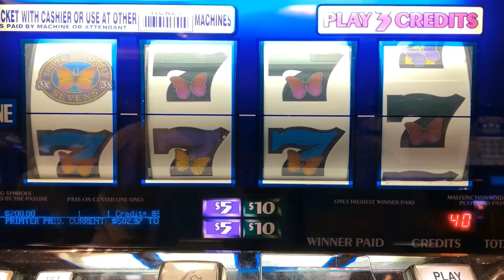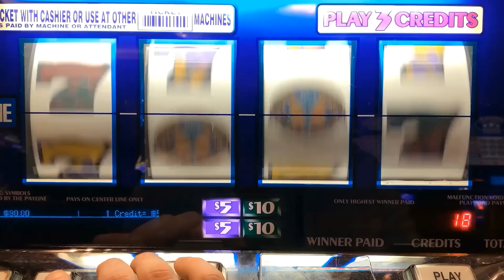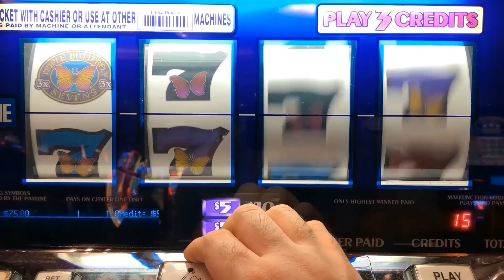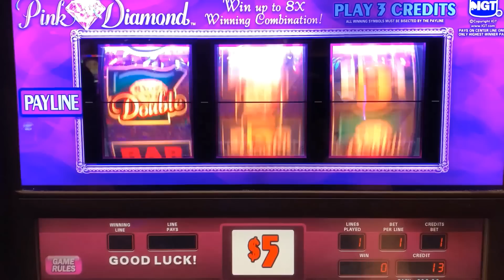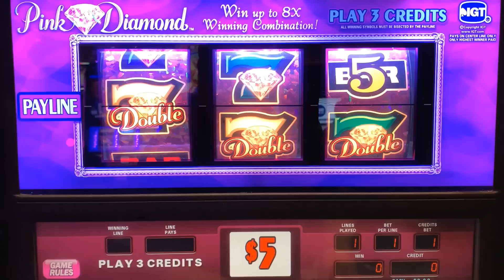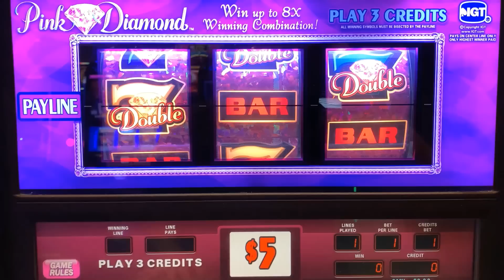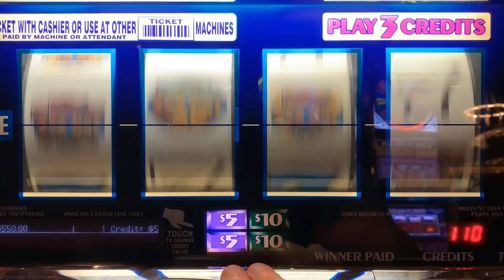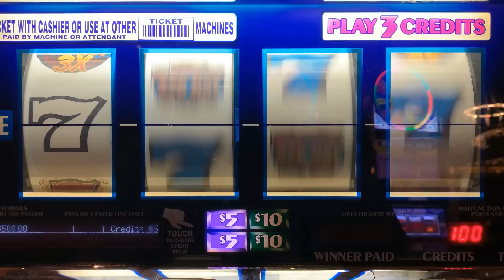YES! Do It! High Limit Slots! 4 Reel Triple Red Hot 777 + Triple Butterfly Sevens + Pink Diamond!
Mid-South Slots brings you the widest variety of old school style 3 Reel casino slot play on Youtube! Here is a link to my new second slot channel featuring newer slots!

COLOSSAL DIAMONDS
5 REEL DOUBLE GOLD
TRIPLE STARS WHEEL OF FORTUNE
BLACK DIAMOND
4 REEL TRIPLE STARS
9 LINE 4 REEL TRIPLE STARS
TRIPLE DIAMOND
DOUBLE GOLD
WILD ZONE
2X5X10X FRENZY
TRIPLE STARS
LUCKY 7S
5 REEL TRIPLE RED HOT
TRIPLE STRIKE
TRIPLE HOT ICE
EASY MONEY
5 REEL 5 TIMES PAY
5 REEL FIRE LINES
5 REEL KEEPIN IT HOT 3X4X5X
5 REEL DOUBLE DIAMOND FREE GAMES
5 REEL TRIPLE DOUBLE RED HOT
EXTRA MONEY
5 LINE 2X5X10X
TRIPLE CASH
5 LINE TRIPLE DOUBLE BUTTERFLY SEVENS
2X5X10 PAY
5 LINE DOUBLE 4 TIMES PAY
TRIPLE LOOT
PINK DIAMOND
WINE AND ROSES
5 LINE 2X3X4X WHITE ICE
4 TIMES DIAMOND
MUCHO DINERO
5 LINE TRIPLE HOT ICE WHEEL OF FORTUNE
5 REEL TRIPLE DOUBLE DIAMOND
TRIPEL DOUBLE MOOLAH
5 REEL TRIPLE STARS
5 REEL TRIPLE DOUBLE STARS
SIZZLING 7S
DIAMONDS OF DUBLIN
5 REEL TRIPLE STRIKE
5 TIMES PAY RED WHITE & BLUE
TRIPLE 5 TIMES PAY
TABASCO
BLACK AND WHITE 777 QUICK HIT
5 REEL WILD GOLD BARS
DOUBLE LUCKY
DOUBLE DIAMOND
TRIPLE LUCKY
TRIPLE BONANZA
5 REEL QUICK HIT FEVER
BLAZING 7S
DOUBLE BLACKJACK
DOUBLE 3X4X5X DIAMOND
DOUBLE HEARTS
DOUBLE CHERRY BAR
BLAZIN GEMS
3 ALARM FIRE
DOUBLE BLACK TIE
FIVE STAR
5 LINE WILD RED SEVENS WHEEL OF FORTUNE
FIRECRACKER WILDS
2X3X4X5X GOLD
TOTAL MELTDOWN
DOUBLE 10 TIMES PAY
5 REEL VIBRANT 7S
RED WHITE & BLUE
DIAMOND JUBILEE
5 REEL TIKI BEACH
3 REEL 88 FORTUNES
4X LUCKY FOUR LEAF CLOVER
5 REEL RAWHIDE MARSHALLS BOUNTY
LUCKY RUBY
PATRIOT
BARS & SEVENS
5 LINE SUPER TIMES PAY FREE GAMES
4 REEL TRIPLE LUCKY MAGIC 7777
5 REEL TRIPLE LUCKY
TRIPLE DOUBLE RED HOT STRIKE
5 REEL DOUBLE STRIKE
COLOSSAL STARS
4 REEL 9 LINE TRIPLE HOT ICE
3 LINE DOUBLE DIAMOND
5 REEL QUICK HIT GOLD FEVER
SHAMROCK
5 REEL TRIPLE DOUBLE BUTTERFLY
5 TIMES PAY PROGRESSIBE JACKPOT
SUPERMAG 7S
4 REEL DOUBLE JEWELED 7S
CRYSTAL STAR
5 LINE 5 TIMES PAY
FLAMING 7
FLIPPIN OUT
5 REEL TRIPLE DOUBLE 3X 2X
5 REEL 7 TIMES PAY
LUCKY LINES
5 LINE 3 REEL MYSTIC LAMP
5 LINE DOUBLE JACKPOT 777
PLINKO
JEOPARDY
PRICE IS RIGHT
21 GAMBLER 5 TIMES PAY
5 LINE BLACK % WHITE JACKPOT 5 TIMES PAY
WILD ROSE
Wild Thing
Black Gold
Diamonds & Devils